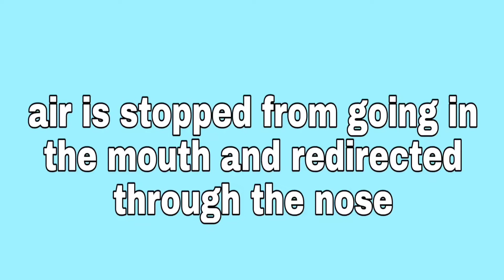Denasalization- Phonological Process- Substitution- Practice Exercises with Mrs. G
Phonological Processes:
-  processes emerge as a child is developing speech and language skills
- typically used to simplify speech during development
- patterns of speech sound errors

If you have trouble saying a specific sound check out my Articulation Speech Sound videos- there are all kinds of practice exercises and videos to help you say your sounds: